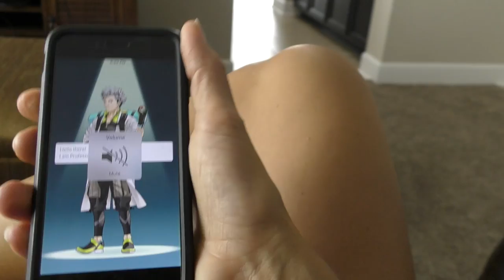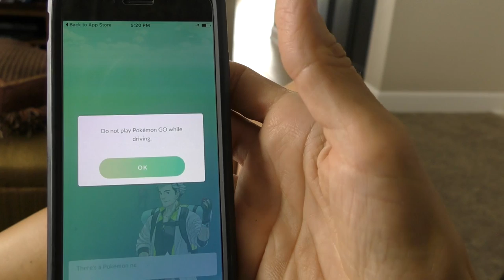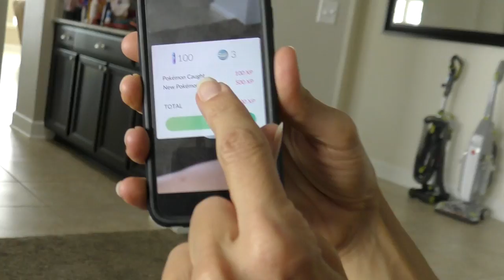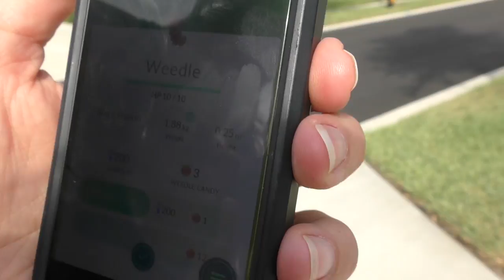PUPPIES FIRST BATH | WE TEACH MOM POKEMON GO | We Are The Davises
Kayla and Tyler teach Connie (Mom) how to play Pokemon Go. Kayla learns more in tumbling class. Then, Kayla and Connie give the puppies their first bath. So cute!

Musical.ly:  wearethedavises